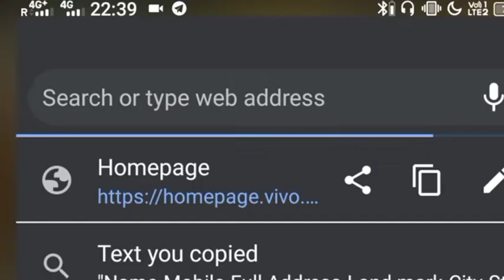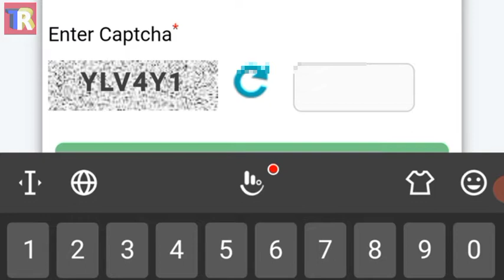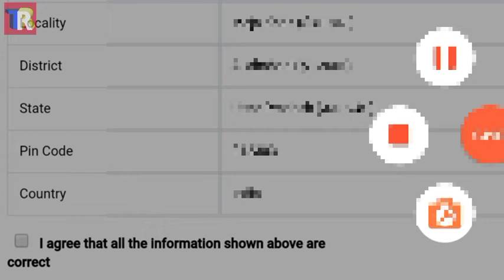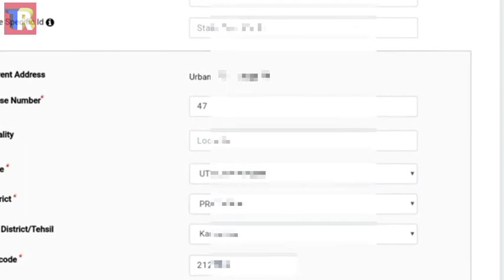ई-श्रम पर अपना वर्तमान पता कैसे अपडेट करें | e shram card new update | e shram card address change